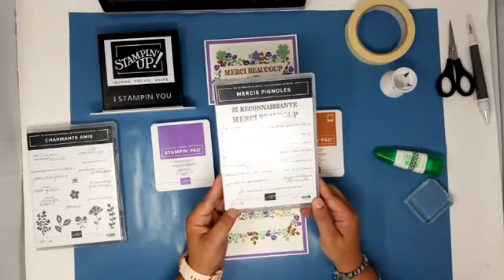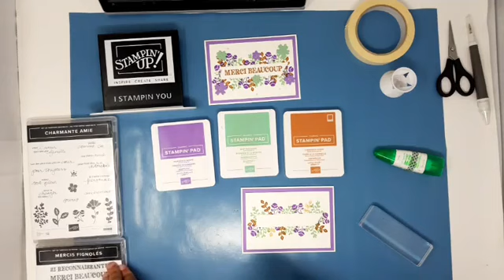live FB 23 juin carte facile avec technique de masquage stampin'up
Réalisons ensemble une carte simple avec la technique de masquage.
Idéale pour les débutants.
Set de tampons charmante amie stampin'up